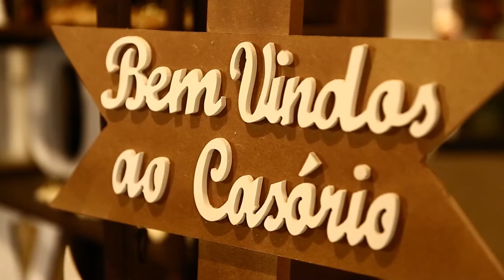Trailer Patricia & Wender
Produzido por GMG Filmes
Fotografia Cristiano Nascimento
Solicite nosso orcamento ou faça-nos uma visita.
JK Shopping e Tower, sala 2214